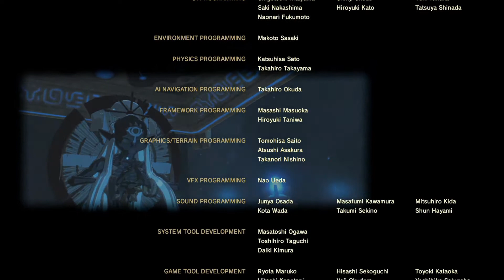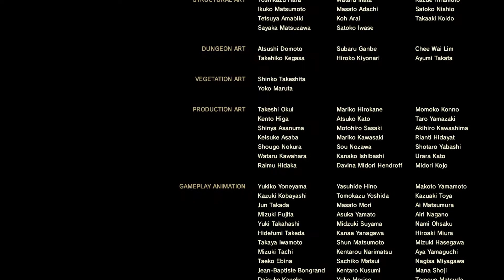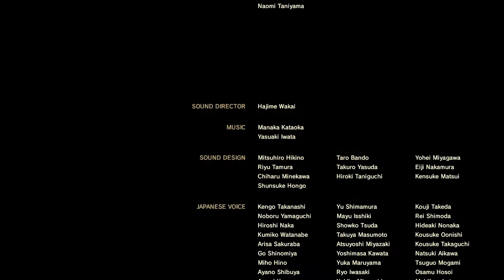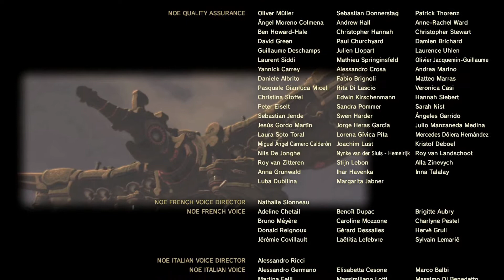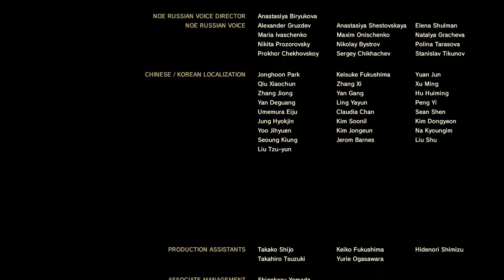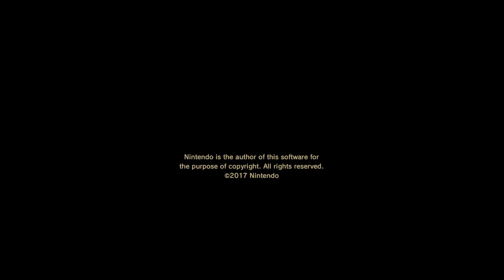ゼルダBotWを噛み噛みしながら生実況プレイpart18「ガノン討伐」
・ハイラル観光２日目のダイジェスト(11月15日公開収録)
・時刻25：30～ (12時間30分経過)
・Nintendo Switch版『ゼルダの伝説 ブレス オブ ザ ワイルド』
動画チャプター
0:00:00 最後の想い出の地
0:09:46 帰れる所
0:26:14 ハイラル城 正門
0:32:18 ガノン討伐
0:59:39 旅の記憶